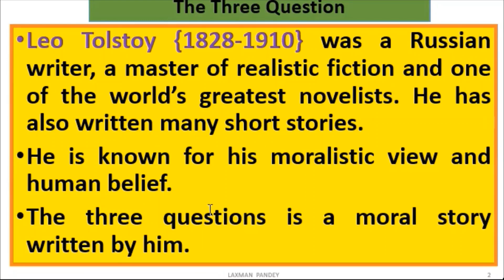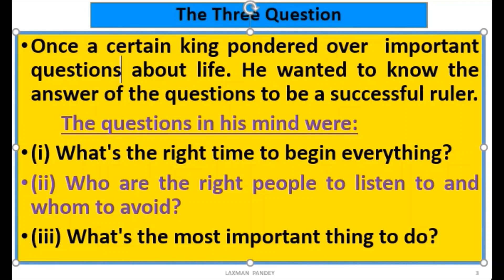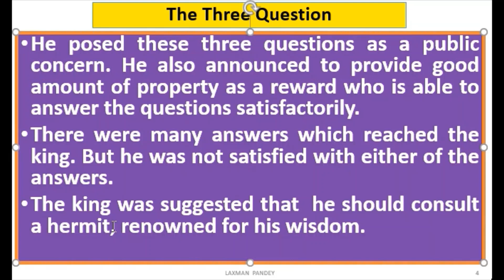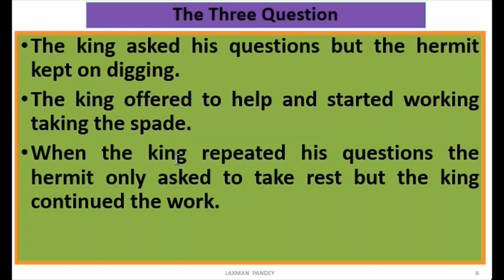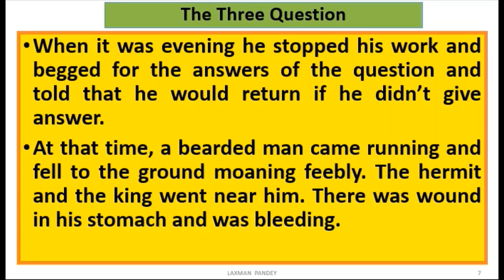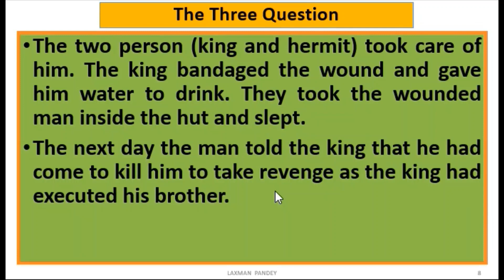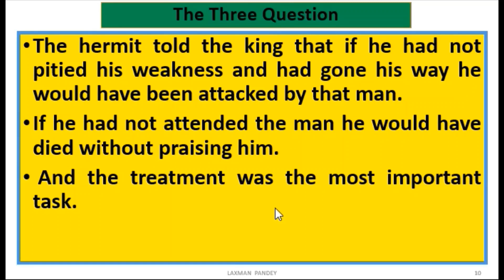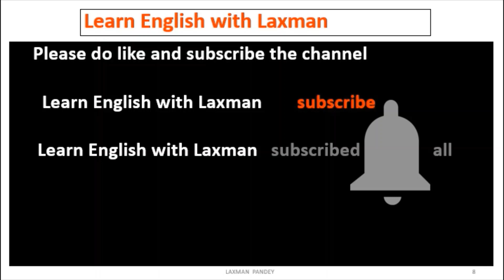Three Questions {a story} Optional English grade 11[lesson 5 of unit 3]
Three Questions is a story by Leo Tolstoy, a Russian writer. It is a moral story  which we have to study under optional English of class 11.
In this story a king was in search of the answer of the questions which came into his mind. As he was not satisfied with the answers given he visited a hermit who gave him the answer.

It is very helpful for learners of English.